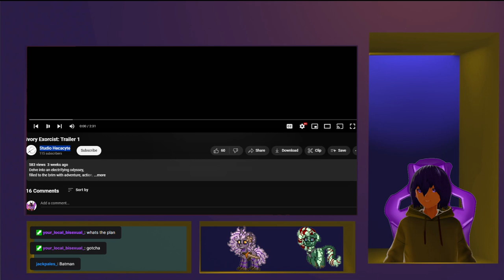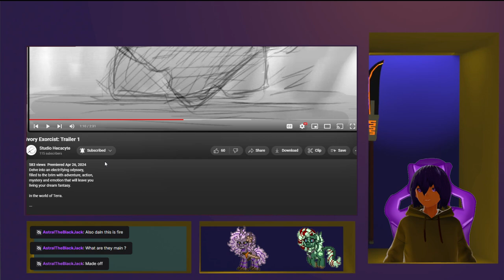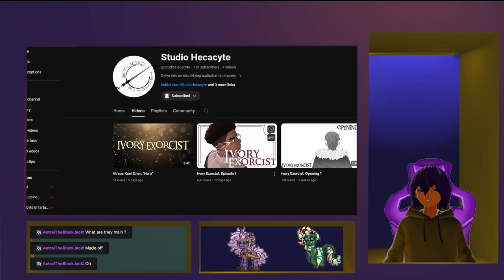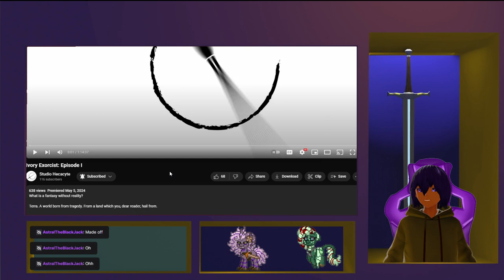Ivory Exorcist: Trailer 1 by Studio Hecacyte VTuber Reaction